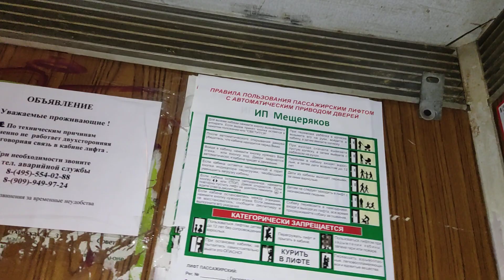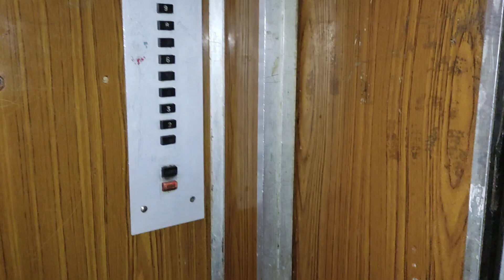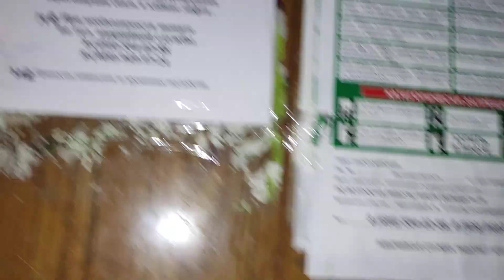Лифт МОЭЛЗ 1980 г. (залипайка) @ Ул. Володи Дубинина, 5А (г. Подольск, МО)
Информация о лифте:
Бренд: МОЭЛЗ
Страна: Россия
Год: 1980
Скорость: 1 м/с
Г/П: 320 кг

Информация о доме:
Серия: ?
Год постройки: 1980
Кол-во этажей: 9
Консьерж: нет